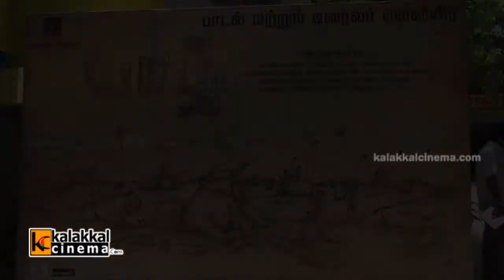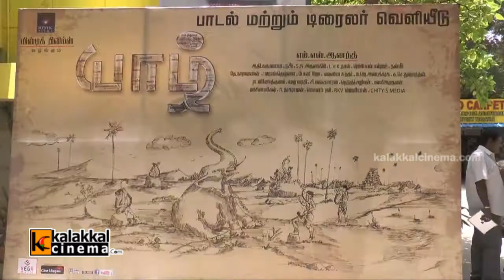Yazh Movie Single Track Launch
Yazh Movie Single Track Launch held on 26th Jun 2014 at RKV Film Studio in Vadapalani, Chennai. Art Director Martin, Cinematographher Karupaiah, Dhushiyanthan, Lyricist Maniamudhavan, Music Director SN Arunakiri, Singer Ram Thiruparai, Singer Sivakumar, Tony Jey, Vayvniya Sundhar and others took part in the event.